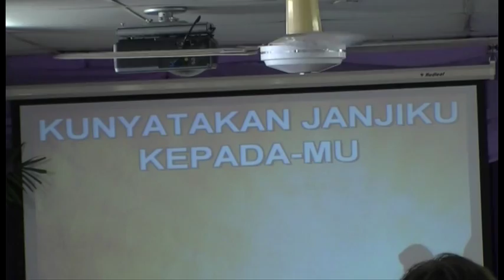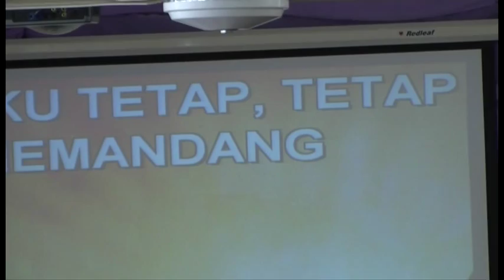Yesus kau kebenaran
Ibu Susan leads the choir & congregation singing "Yesus kau kebenaran" at the Philadelphia Indonesian Uniting Church, Darwin, NT, Australia